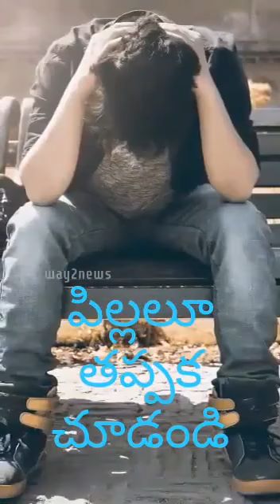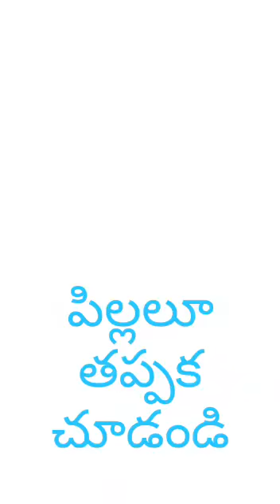Children must see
Shivoham*